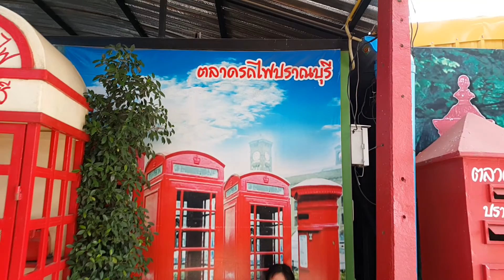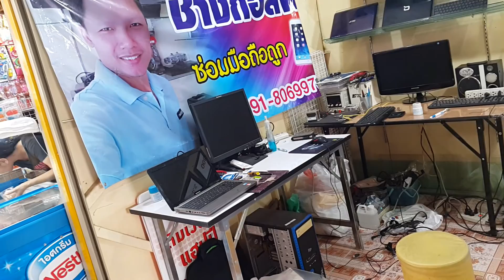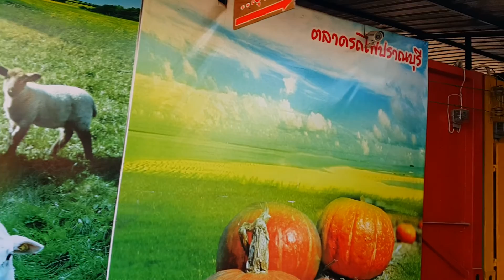ตลาดรถไฟ หรือตลาดนัดเสี่ยจวป มีของเล่นเด็กๆ มีอาหารทะเลจากปากน้ำ ปราณบุรี มีของ ครบวงจร มาที่เดียวขอ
ตลาดนัดแห่งนี้ เมื่อเดิมเป็นตลาดเล็กๆ